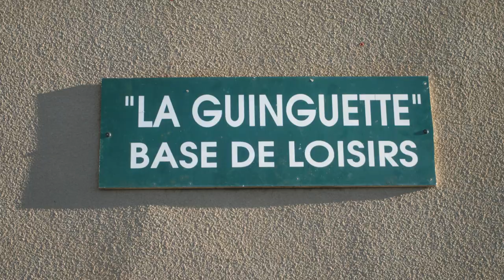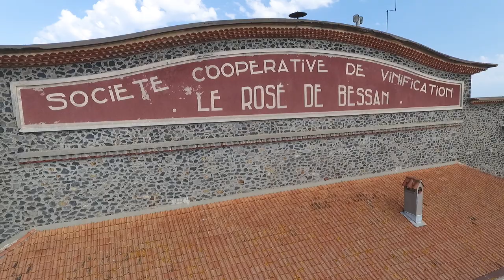Clip Bessan HD